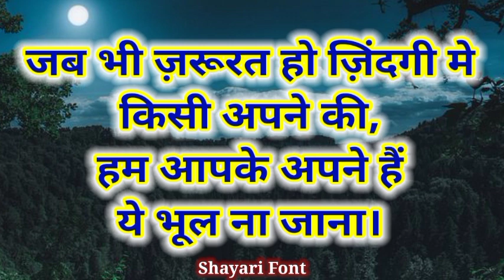रास्ते की परेशानियों से टूट ना जाना मोटिवेशनल प्यार शायरी स्टेटस | Motivational Love Shayari Status